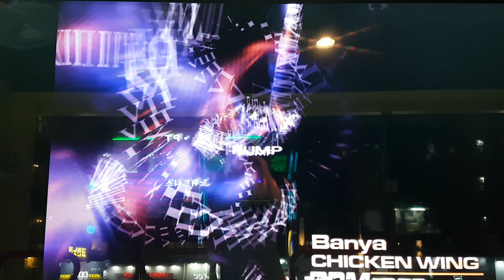치킨 윙 숏컷 D13 Chicken Wing Grade S | Pump It Up Prime 2 Shortcut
역시 밀린 동영상들 중에서. 언제 했는지 어떻게 했는지 기억도 안 나는데 S가 나왔던 영상이군요. +_+